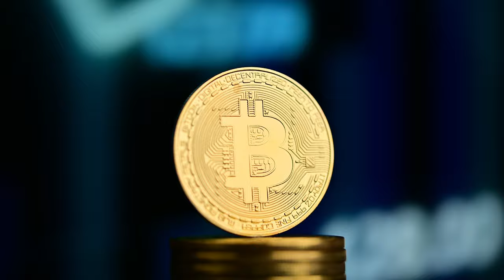Futuristic Technology 2021 - Timelapse Of Future Technology 2022